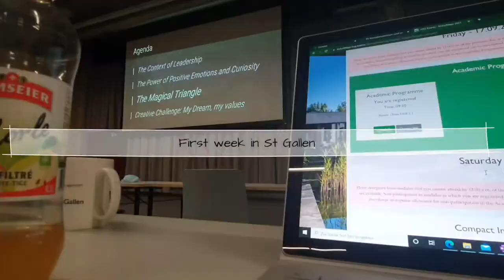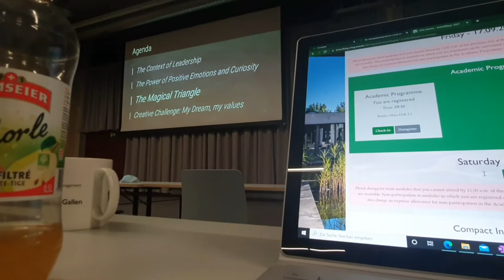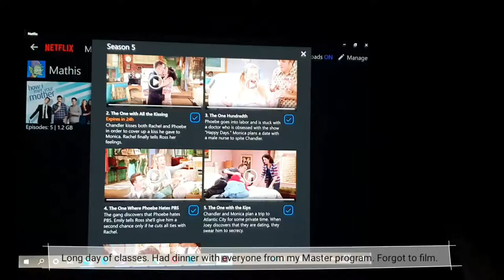Just Another Day- First week in St Gallen | HSG, Lectures, Partying.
I am starting my Master at St Gallen. Maybe some of you are interested to see what that looks like. 😉